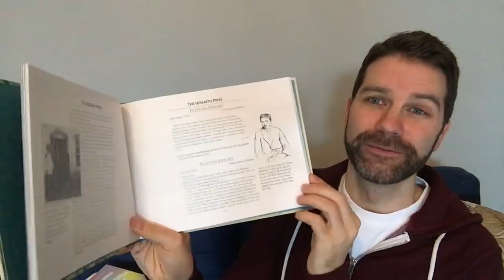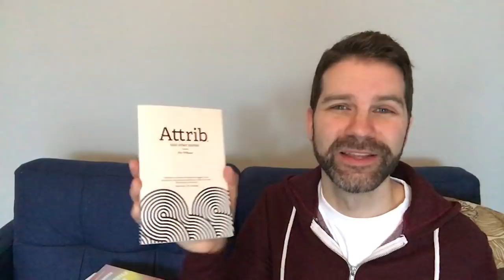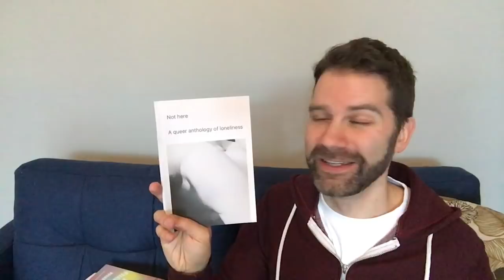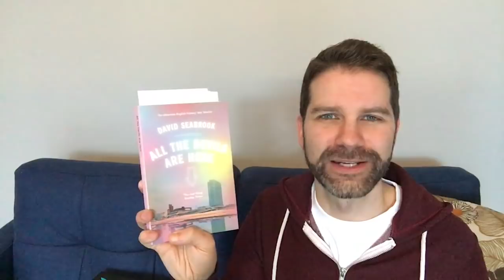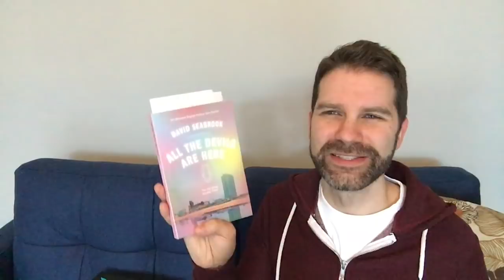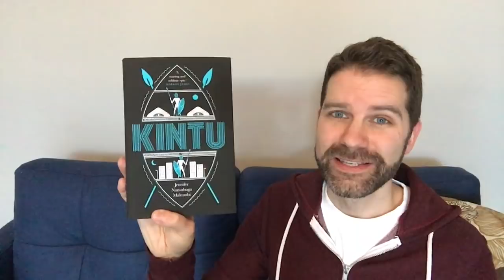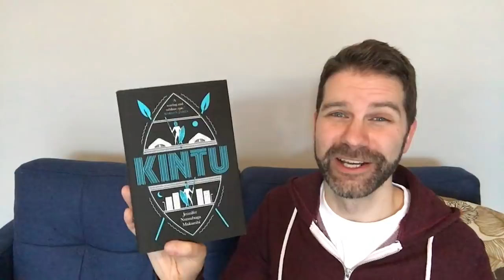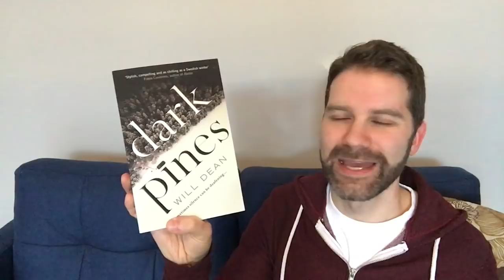Massive Book Haul / New Fiction for January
On this chilly London morning I chat (ramble) about books I was given for Christmas, bought for myself & new novels being published in January that have been sent to me. Click ‘Show More’ for info.

My Twentieth Century Evening and Other Small Breakthroughs by Kazuo Ishiguro